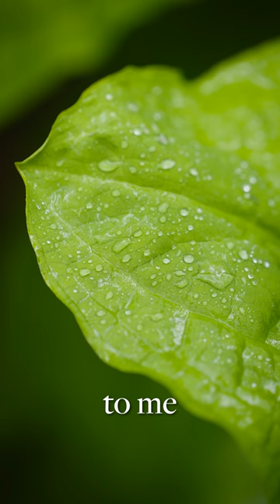Reflecting on "Art and Faith" | Pt 1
I'm trying again this summer to read through Makoto Fujimura's book "Art and Faith: a Theology of Making", and the opening paragraphs of the first chapter inspired this video reflection. Will it turn into a summer video series? I hope so, but that definitely remains to be seen.